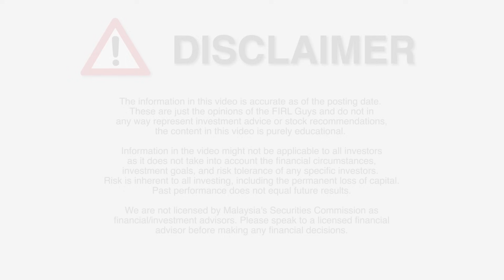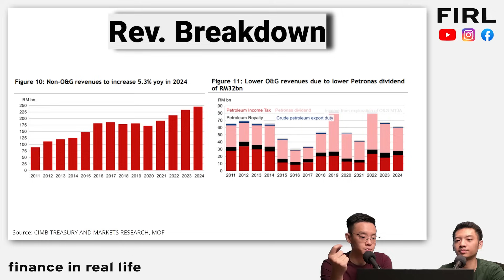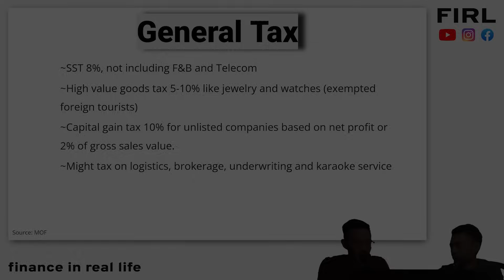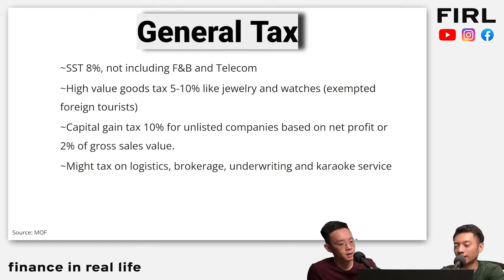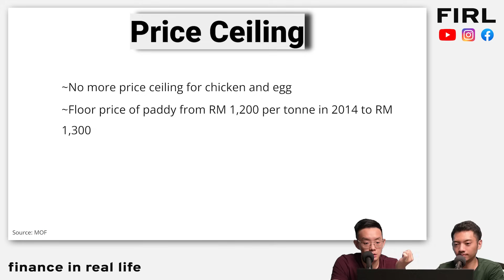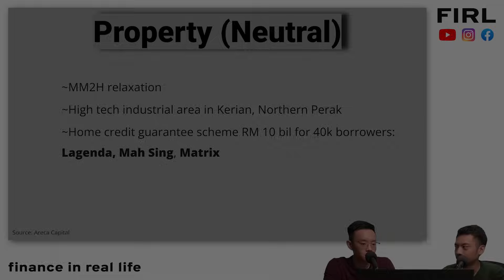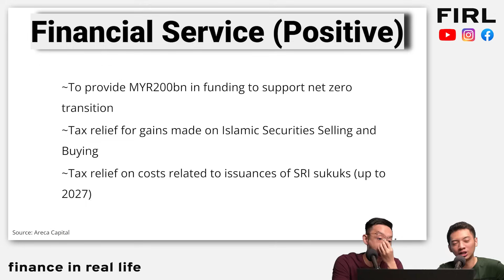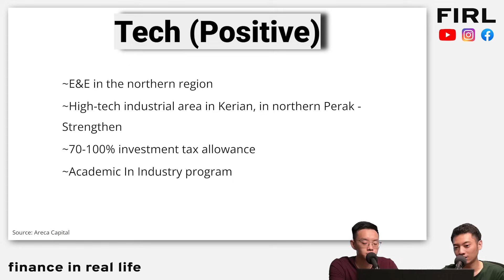Budget 2024: Stocks Affected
In this video, we discuss stocks that will be affected by Budget 2024.

Timestamp
00:00 Intro
00:13 Revenue vs OPEX
05:02 Tax, Subsidy
15:05 Stocks

Open Trading Account With A Local Broker!